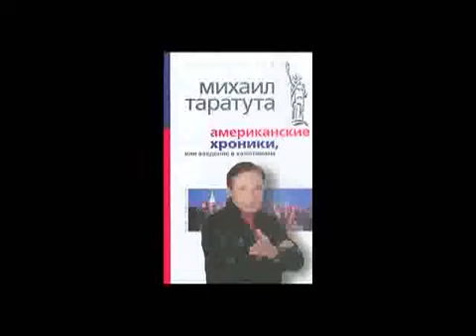Русская Америка 1536 Михаил Таратута Часть 3